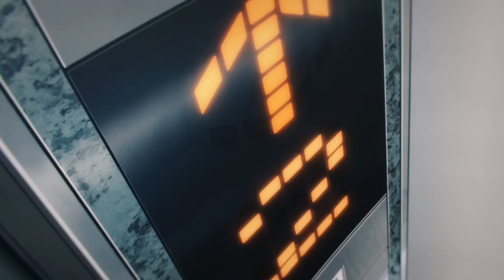Chainsaw Man AMV Royalty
Song : Neoni, Egzod, Maestro Chives – Royalty